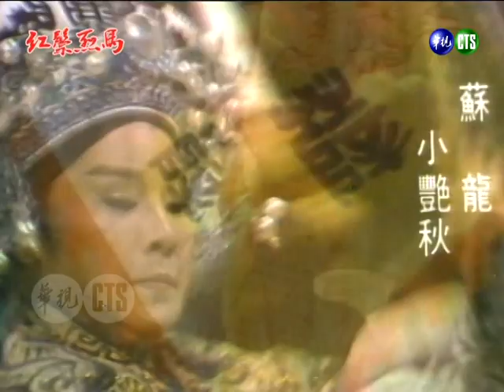【懷舊葉青歌仔戲】紅鬃烈馬 第27集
《紅鬃烈馬》是華視1983年9月11日～1983年10月14日播出的電視歌仔戲，由葉青、林美照、狄鶯、林夢梅等人主演，共30集。
劇情摘要：
蘇龍告知光義，平貴是被人陷害，光義則告訴蘇龍，平貴已在宮中；王府上下皆知平貴乃為皇子李溫．魏虎唆使王允造反，並欲擁王允為帝，被蘇龍發現。

🌟演員：葉青（飾薛平貴）、林美照（飾王寶釧）、許儷齡（飾張大）、花珮嵐（飾王二）、林夢梅（飾鳳翎郡主）、狄鶯（飾代戰公主）、鄭小芬（飾王銀釧）、黃鉫凌（飾王金釧）、陳松勇（飾魏虎）、連明月（飾楚黎娜）、石惠君（飾春蘭）、羅斌（飾光義）、陳昇琳（飾王允）、小艷秋（飾蘇龍）